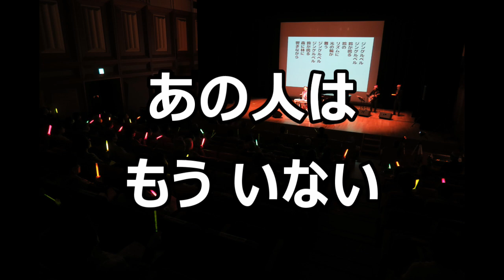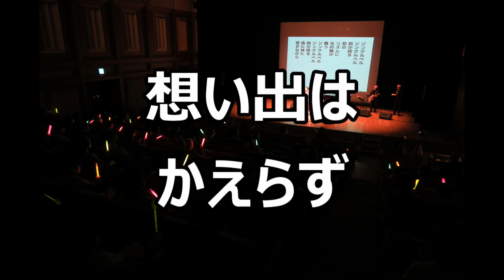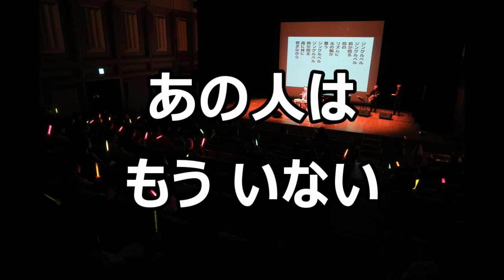【一緒に歌うコンサート】歌声サロン さとう宗幸 「青葉城恋唄」 一緒に歌える 一緒にうたう 歌って健康！ 思い出の歌 歌謡曲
◇毎日、歌いに来てくださって、有り難う！！
◇一緒に歌う歌の効果は凄いんだって！！

◇歌って健康！歌声Video！毎日歌おう！音声動画(歌詞大きく表示付き）
「青葉城恋唄」、「日本の歌」を、お楽しみください。
きっと、お楽しみいただけます！

【是非】
◇是非一度、生で、会場で、お逢いして、この一緒に歌う歌声をご体験ください。
オンラインとは違った素晴らしい歌の魅力を体験できるとおもいます。

作詞:星間船一
作曲:佐藤宗幸

この動画を活用して、ご家族と、友人知人と！
お集まりの時など、どんどん活用して、一緒に歌ってください！(すぎやまこうしょう）

無理にこの音源にあわせず、自由に歌ってください！

【嬉しい】
毎日、この動画に逢いにきてくださって、有難うございます。

【ラジオ体操のように、朝の連ドラのように、毎日歌を歌って、歌を楽しみませんか！】

・お家でも、携帯で車の中でも、etc
どこでも一緒に歌えます！

・この歌声(utagoe)video動画をご活用ください！◇

・家事やお掃除などのお家時間に、お聴きいただき、歌っていただき、
たとえば鼻歌！などなど！「楽しいづくり」のお手伝いを！

※このチャンネルの動画、喋りのあるもの、少ないもの2種類アップしてある楽曲があります。

・歌を一緒に歌うことって、思っていたより沢山の効果が期待できるようです！

・すべての世代の方々と一緒に歌いたい！

【お願い】

・若者世代の方へ
シニア世代の方に見せてあげて下さい！
聴かせてあげてください！
喜んでいただきたいのです！
きっと、喜んでくださるとおもいます。

・シニア世代の方へ
子供さん、お孫さんに、若者世代の方に見せてあげてください！
聴かせてあげてください！一緒に歌ったら凄い！

歌声を宜しくお願いいたします！

【チャンネルのURLはコチラ】
歌をお楽しみください！

伴奏を愛しています！

お逢いして、一緒に歌うのも、とても楽しみにしてます！（杉山公章/すぎやまこうしょう）

【公演依頼】
件名に公演依頼と書いていただき、
まで。

昭和歌謡曲

日本の歌

思い出の歌

童謡

唱歌

日本語の歌

愛唱歌

みんなで歌いたい歌

一人で歌いたい歌

記憶が輝く歌

大好きな歌

今日歌いたい歌

お母さまお父様が歌ってた歌

大切なあの人が好きだった歌